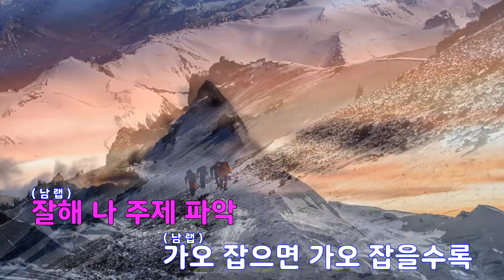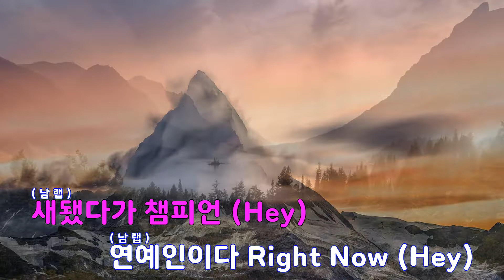[은성 반주기] 9INTRO - 싸이(PSY)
9INTRO - 싸이(PSY)
작사 ː PSY, 작곡 ː 유건형.PSY.SPACE ONE 1.SPACE ONE 2